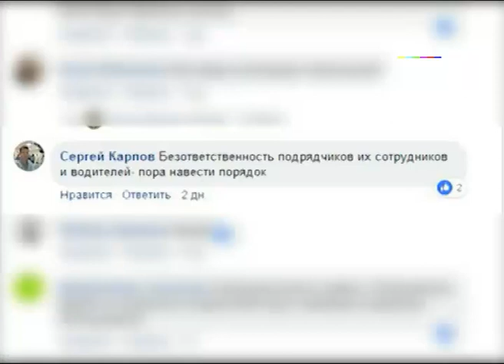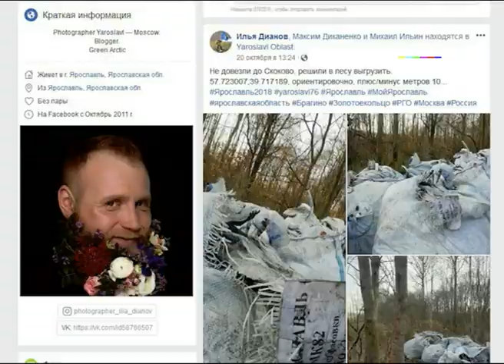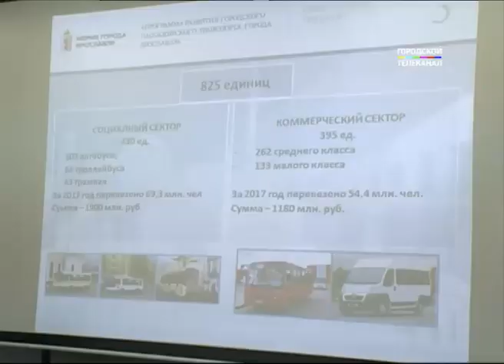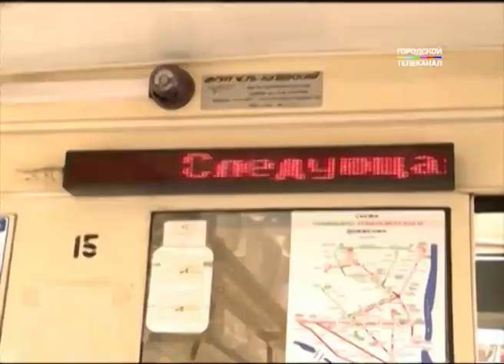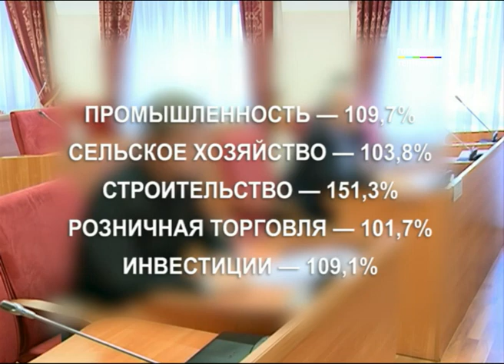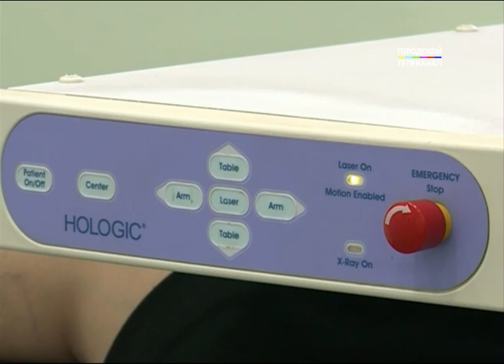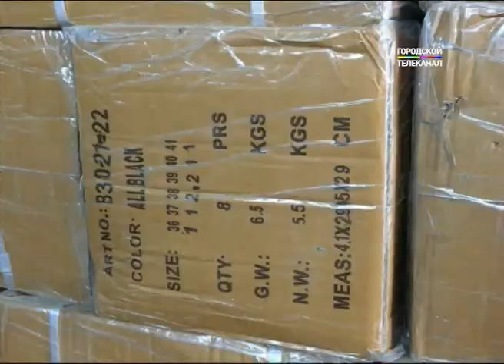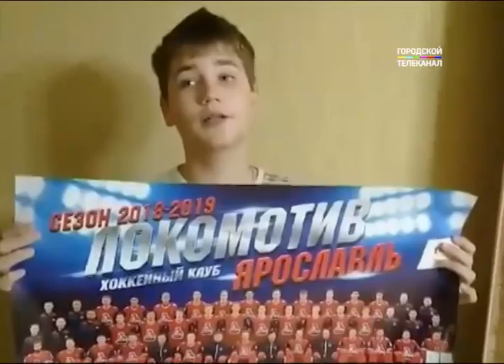Новости Ярославля 23-10-18